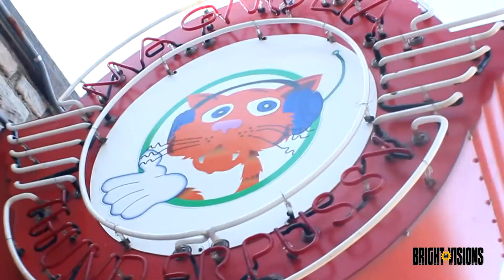2k14 Spring Concert Feat Rico Music x FeFe Fresh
2k14 Spring Concert Feat Rico Music x FeFe Fresh May 20th at Skully's Music Diner Columbus, Ohio